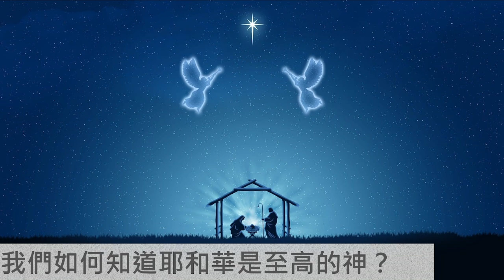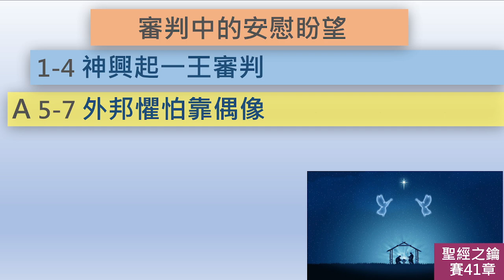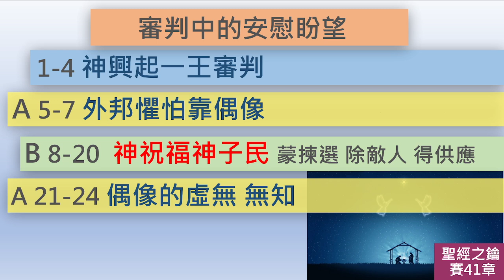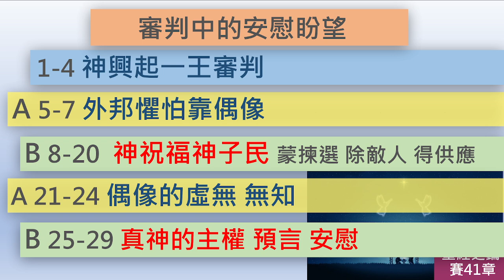以賽亞書-第41章-審判中的安慰盼望【聖經之鑰】Isaiah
[聖經之鑰]  以賽亞書 第41章 審判中的安慰盼望